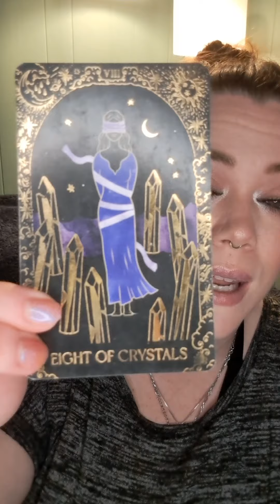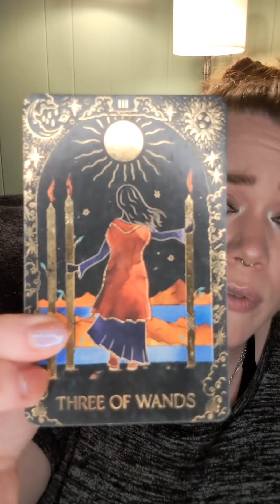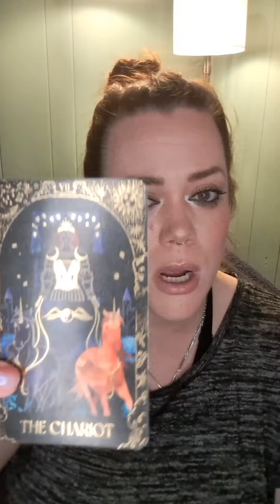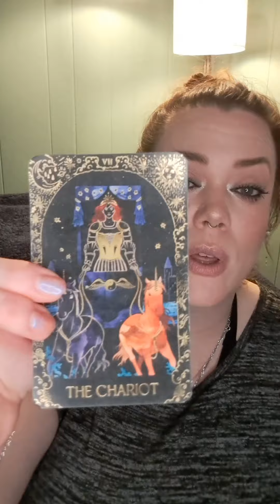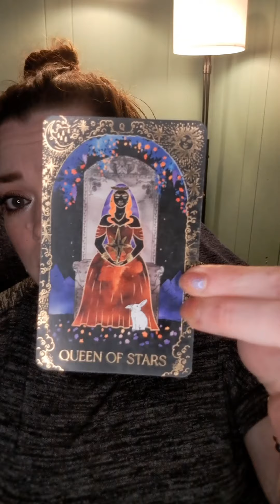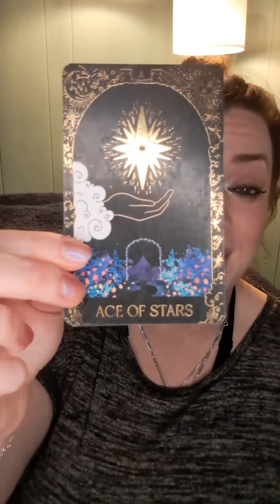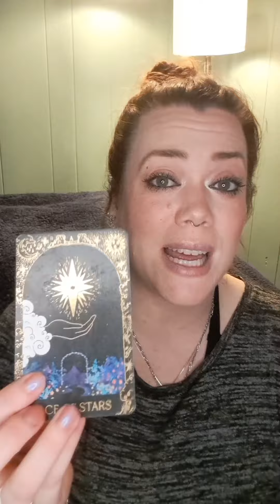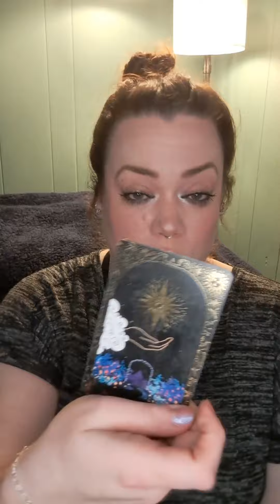Free Weekly Astrofuckery/Tarot Reading: March 4th through March 10th of 2024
Free weekly is up! 🍩

This week we discuss the new moon in Pisces on the 10th and Mercury moving into Aries on the 9th 🌑♓️🌑

If you'd like to sign up for the Twisted Trio Tarot Class on learning Tarot, please go here 🔮

Stone of the week is Petiersite 💎

Let me know which pile you picked and if it resonated for you 🍕

Enjoy, Lovelies! 💋

Card Pile #1: 11:13
Card Pile #2: 24:15
Card Pile #3: 38:08

❗️PLEASE PLEASE PLEASE be careful of scammers out here. I will NEVER dm you, solicit you, follow you, or request anything from you, EVER. The only way to get a reading with me is to go I NEVER reach out to you❗️